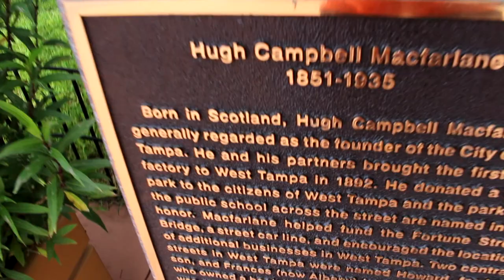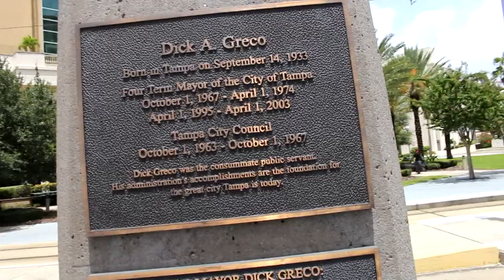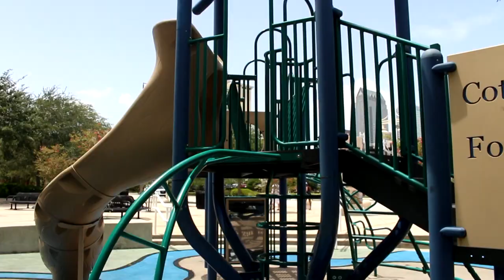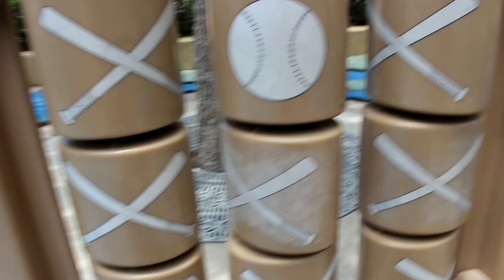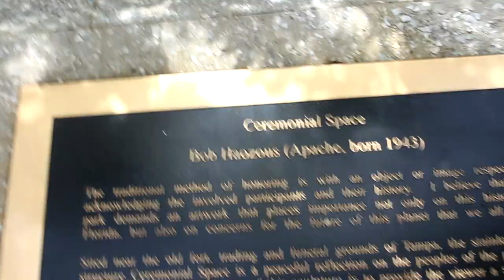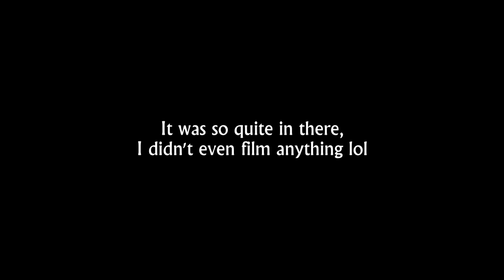Day One: "John Wick"!! || Metrocon 2017 Vacation Pt.#1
Day one of my Metrocon Vacation, John Wick cosplay and exploring downtown Tampa Riverside!!